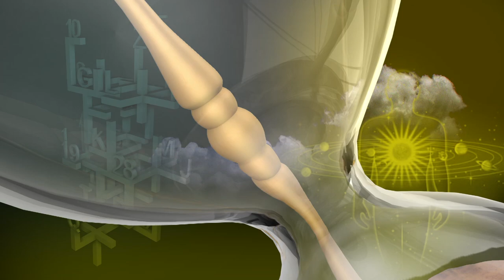Today Rasi Palan - 22/12/2020 | Indraya Rasi Palan Tamil | இன்றைய ராசிபலன் | Astrologers Magesh Iyer